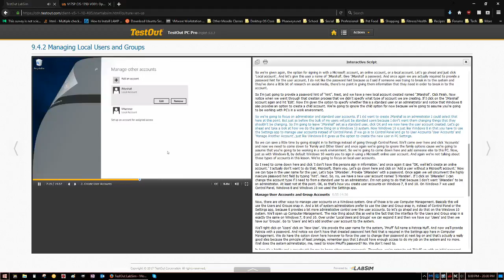LabSim PC Pro Error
There's nothing to see here but errors in my class instructional video. Posting only to share with LabSim.